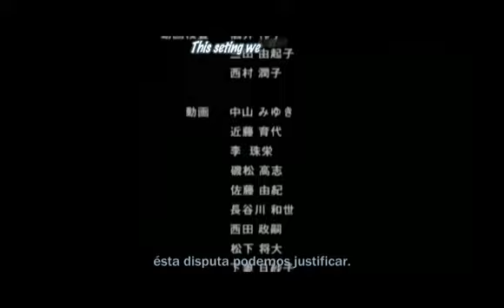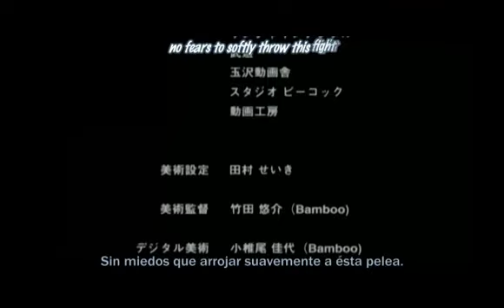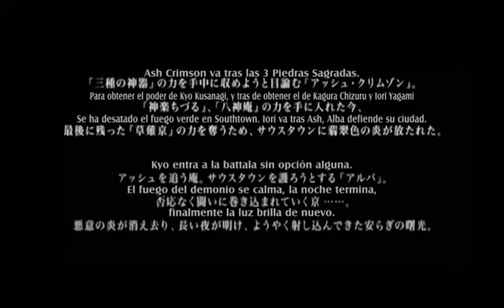The king of fighters Another Ova -Capítulo 04 "All over" Sub Español.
The King of Fighters: Another Day es una serie de anime en formato ONA basada en la popular serie de videojuegos de lucha The King of Fighters.
La serie relata los eventos que suceden en South-Town un tiempo después de King of Fighters XI y King of Fighters: Maximum Impact, preparando la trama que se desarrollará en la secuela de este último juego.
La serie fue producida por Production I.G y cuenta con 4 capítulos de aproximadamente 8 minutos cada uno (descontando créditos).